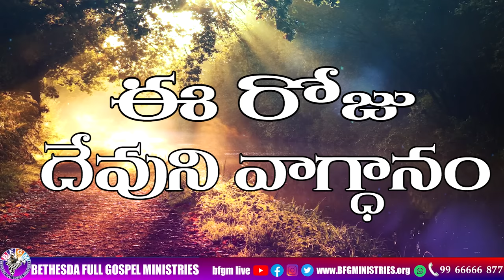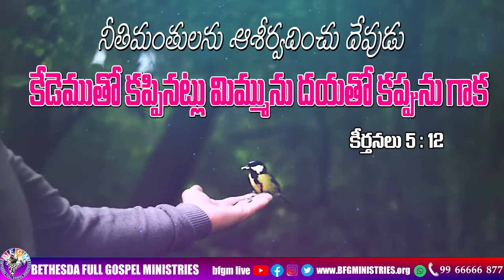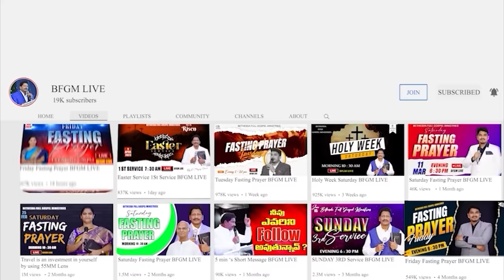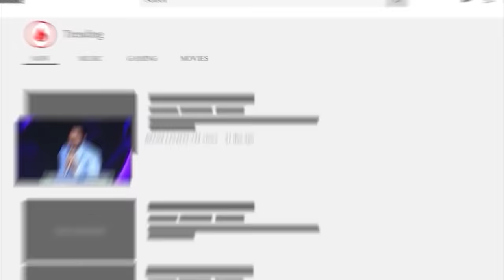Today's promise 10.11.2023 | BFGM LIVE